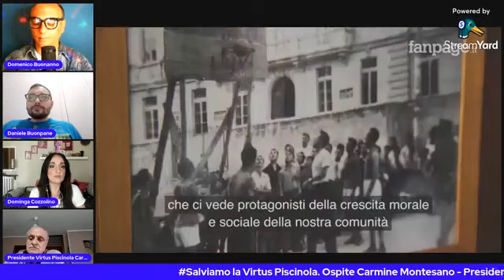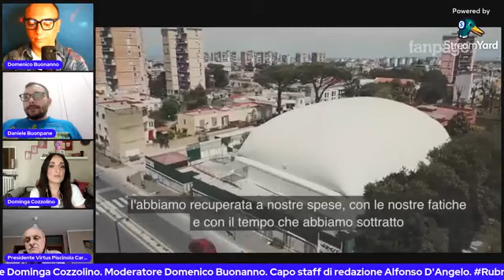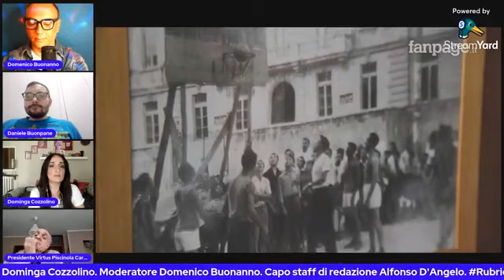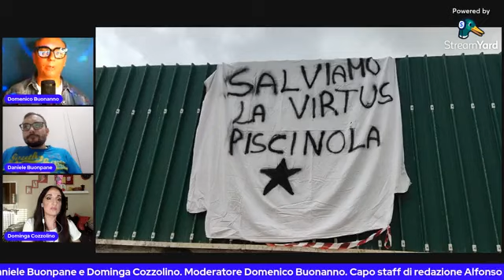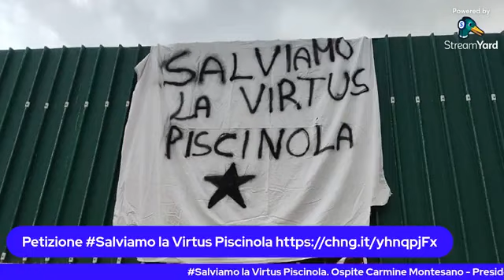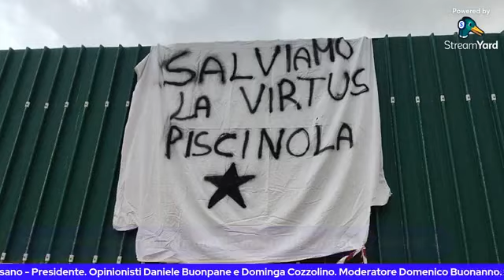RubricaSocial: Puntata 57 Ospite Carmine Montesano - Salviamo la Virtus Piscinola.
Cinquantasettesima puntata della Rubrica Social, trasmessa in diretta ogni domenica alle ore 17.00 sulla Pagina Facebook dell'Associazione Salvabimbi, io prenderò parte ad ogni puntata in veste di opinionista. Ospite Marika Barbieri.